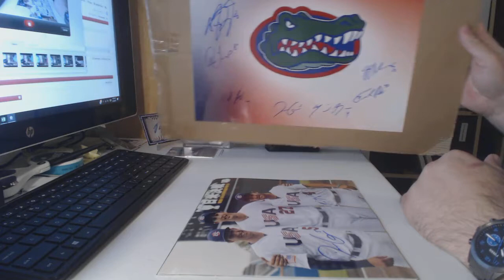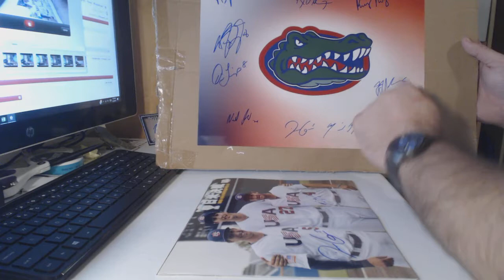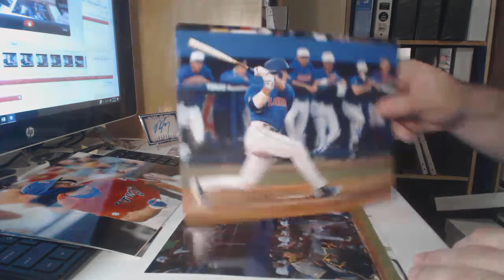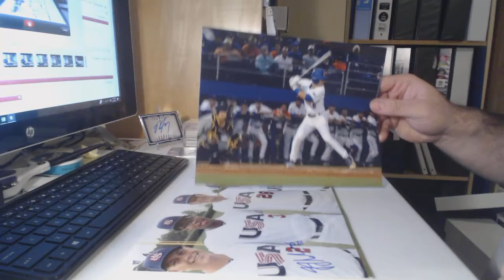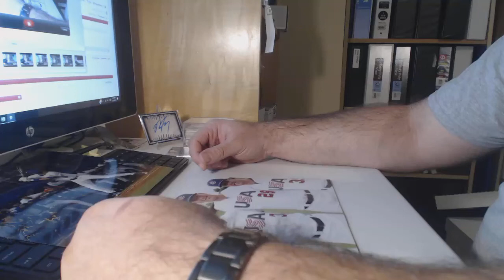Florida Gator Baseball IP Recap 2-21-17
Solid night for graphing, wasn't all that great postgame cause of the outcome of the game, but still not a bad night for only having to drive 15 minutes from home.